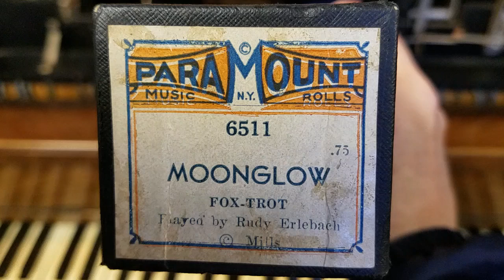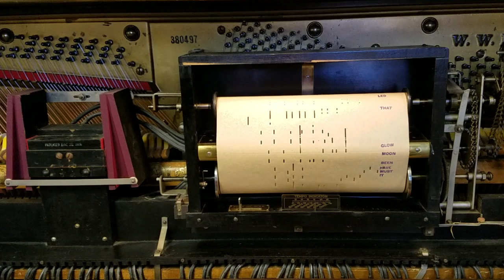1929 W.W. Kimball 88-note player piano plays Paramount 6511, "Moonglow."